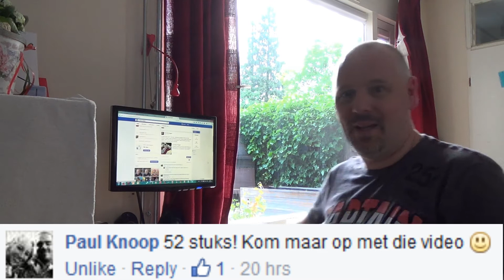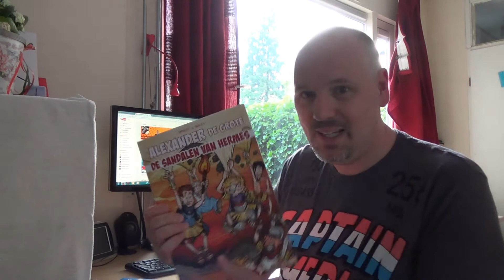Win een stripalbum! (GESLOTEN)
Bij deze de video waarin ik vertel hoe je kans kan maken op een prachtig strip album!